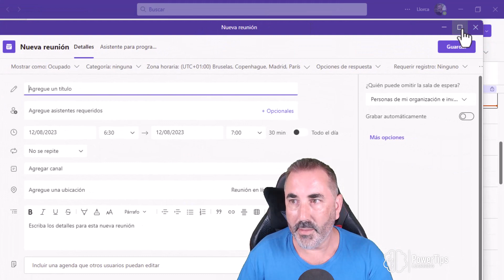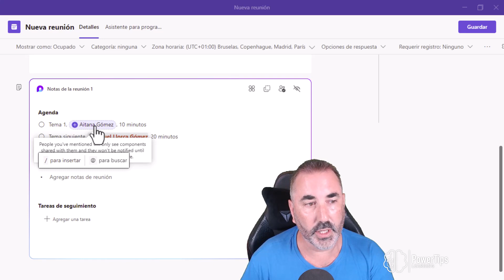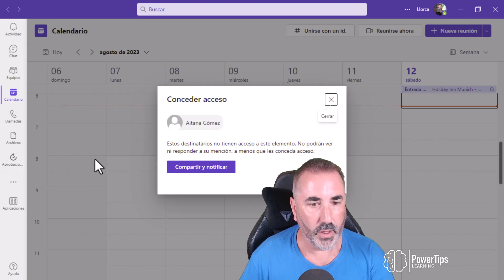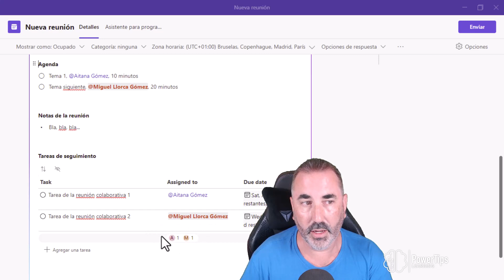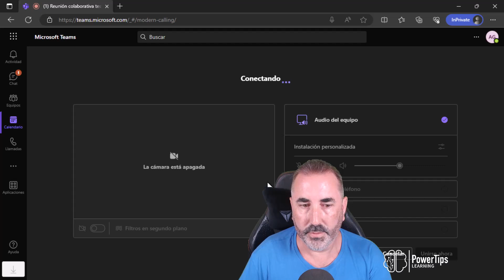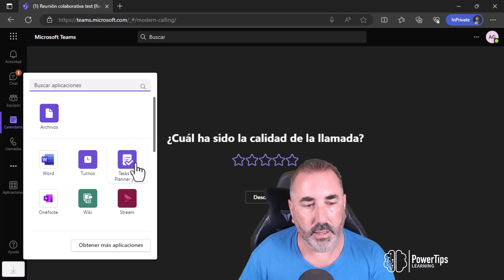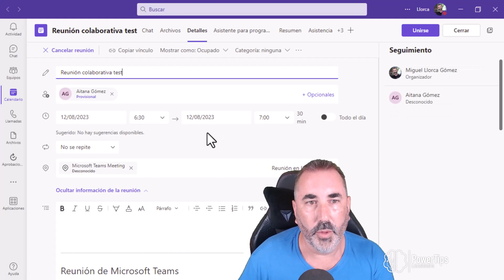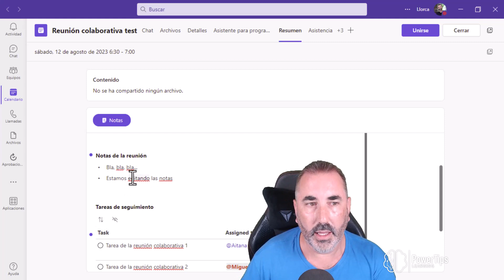🧑🏻‍🚀🚀 BOOST ✍🏻 Reuniones eficaces de Teams gracias a las notas compartidas basadas en Microsoft Loop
Una reunión eficaz comienza desde la planificación ⏱️ ¿estás de acuerdo?

🙈🙉🙊 Seguro que has estado en multitud de reuniones sin una agenda previa, sin preparación, o sin un adecuado resumen y conclusiones a su fin.

Bueno, pues hoy te voy a mostrar cómo Microsoft Teams puede ser un gran aliado 🏅 cuando estés planificando tus reuniones, ya que recientemente se han incorporado interesantes características orientadas a una mejor colaboración.

Una de estas funcionalidades 💡 la obtenemos gracias a Microsoft Loop, que nos provee de un componente con el que podemos interactuar antes, durante y tras la reunión.

En concreto, lo que nos plantea son diferentes secciones para la reunión: una agenda 📑 (donde podemos indicar el tema a tratar, las personas responsables y la duración), un espacio para las notas de la reunión 🗒️ (que, tal y como indicaba, se pueden editar antes, durante y tras la reunión), y, por último, una sección de tareas ✔️, donde podemos realizar las asignaciones para quien corresponda.

Y, como guinda 🍒, esas tareas que asignamos desde las notas, las tendremos sincronizadas por completo con nuestras tareas de To-do.

¿Quieres verlo? Pues te lo muestro todo en este vídeo 😊

Gracias!